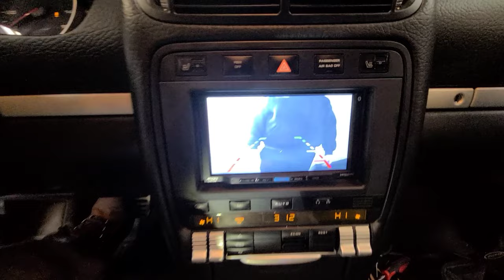Porsche Cayenne Wireless Carplay Android auto reverse camera installation amplifier location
Remove trim around radio, this vehicle has fiberoptic cable so we had to bypass the amplifier. Amplifier is located on passenger side trunk.make all speaker impedance at 4ohms so amplifier in radio doesn't go into protection